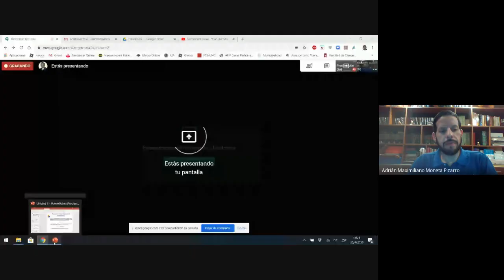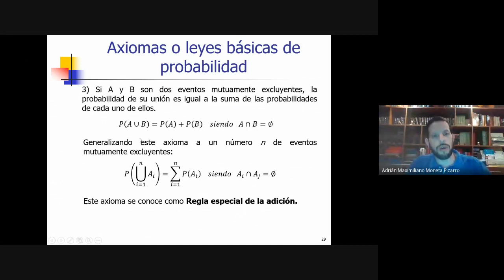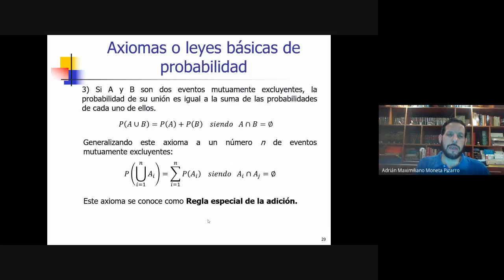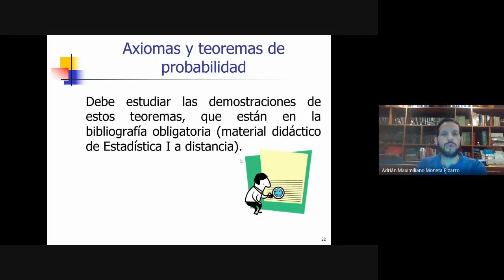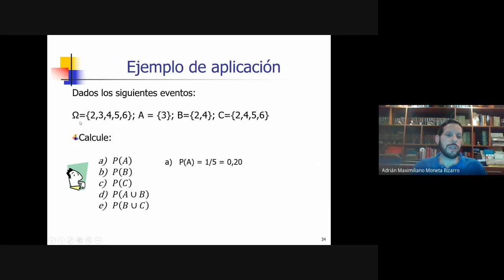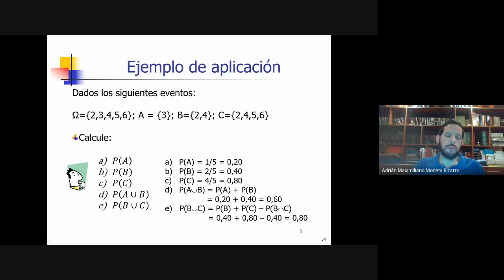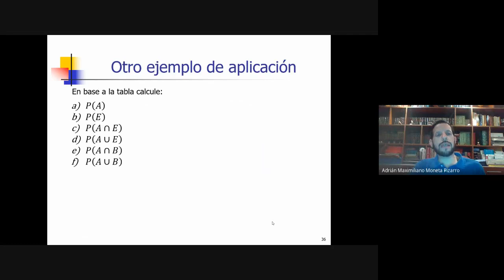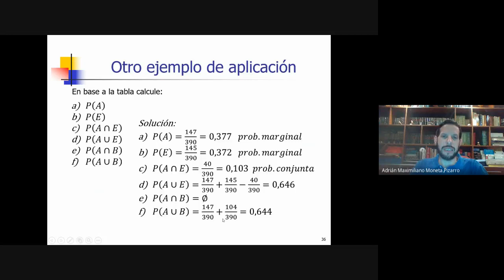Unidad 3 Clase 3. Axiomas y Teoremas de Probabilidad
Clase 3 de la Unidad 3 del curso de Estadística I División Moneta Pizarro de la Facultad de Ciencias Económicas de la Universidad Nacional de Córdoba (Argentina).  Axiomas y teoremas de probabilidad.